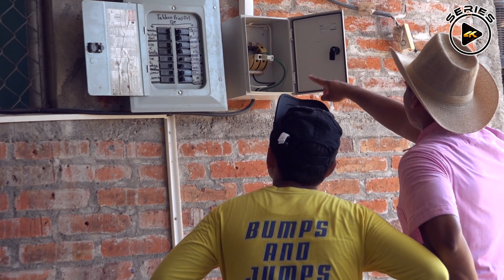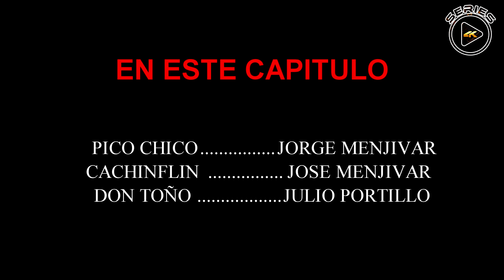Las aventuras y locuras de Cachinflin COMPLETO